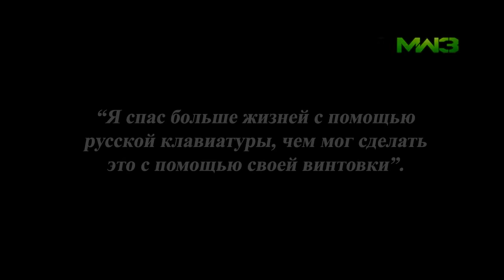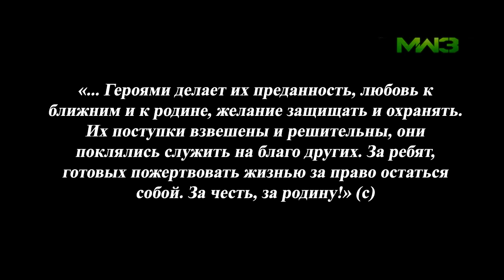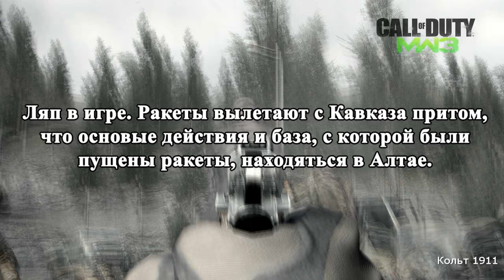Дело МакТавиша - Modern Warfare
Старался сокращать и не допускать спойлеров/повторений. По русским персонажам обзоры будут более развернуты. Конечно же, ведь наши соотечественники. Ведь всё зависит от зрителя, если мои предыдущие ролики заимели на свою голову успех, то, значит, они в чём-то действительно оригинальны.

Относительно данного ролика, он получился немного сыроватым. Решил последовать советам/просьбам и получилось не то, что я хотел. Послушал тех, кто печатал в комментариях: "Сделай про Соупа". Сделал, и я этим роликом остался не доволен. Дело в том, что у меня есть свои заготовки и переключатся потом на другое - это, в некоем роде, путает планы. Да, выпускаю я ролики не так, как кролики спариваются, но стараюсь делать так, чтобы их интересно было смотреть. На данный момент в разработке три ролика.